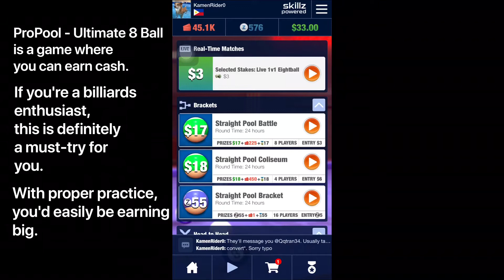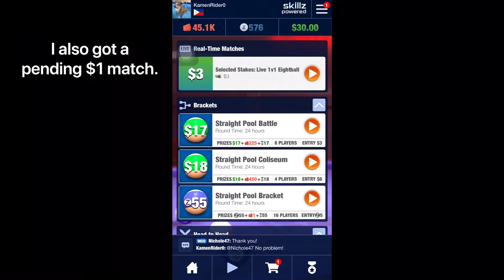Skillz Game - How to win in ProPool - Ultimate 8 Ball / Earn Cash /$20 Promo code on the description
ProPool Ultimate 8 Ball is one among Skillz-powered games where you can earn real cash and cashout through Paypal.

Input code below before your first deposit to earn $10 (now $20) bonus cash:

DVD22